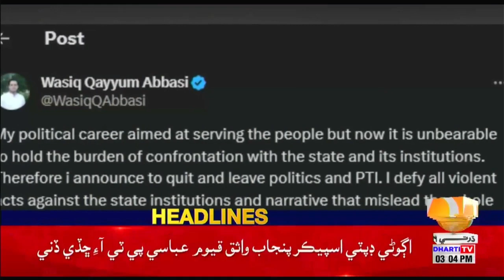03 PM Headlines || Dharti TV News || 07 December 2023